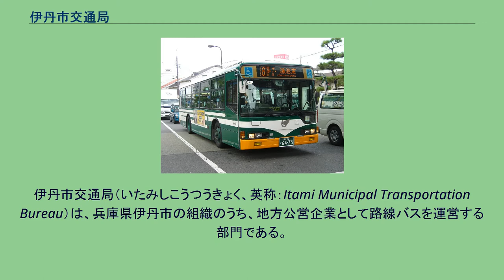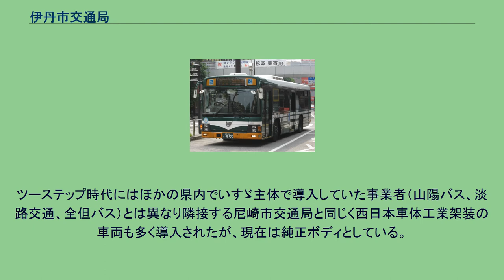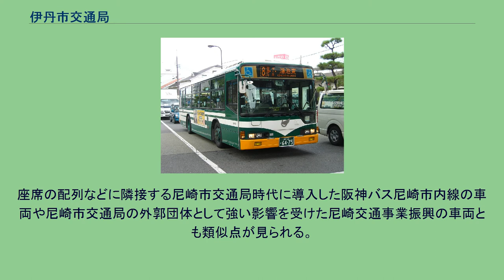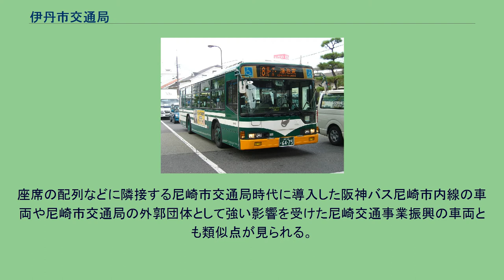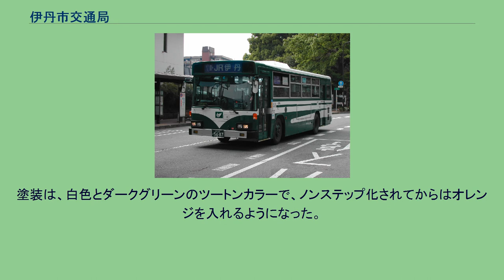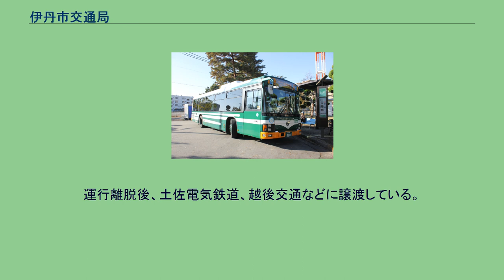伊丹市交通局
伊丹市交通局（いたみしこうつうきょく、英称：Itami Municipal Transportation Bureau）は、兵庫県伊丹市の組織のうち、地方公営企業として路線バスを運営する部門である。
路線バスの通称は『伊丹市営バス』。
かつて伊丹市では民営のバスが運行されていたが、第二次世界大戦の激しい被災を受けて途絶えてしまった。
その後、戦後間もない1949年（昭和24年）に三菱電機伊丹製作所が試作した電気バスを使用するという、過去に例を見ない形で現在の事業がスタートした。
伊丹市は市域が狭く、特に市の北部や西部からは鉄道の便が悪いため、その後は網の目のように路線網を増やしていった。
現在は市の東部に阪急バスが、市の西部に阪神バスが乗り入れており、競合する区間もある（特に前者は、市内に営業所を構えている）。
この他、大阪国際空港（伊丹空港）には他社の路線バスや高速バス、関西国際空港行きのリムジンバスも発着しており、乗り換えが可能である。
伊丹市内を初めとして、隣接する尼崎市や宝塚市・川西市への路線があるほか、「伊丹空港」の通称を持つ大阪国際空港への路線が大阪府豊中市に乗り入れている（空港ターミナルが豊中市にあるため）。
また、経路上で大阪府池田市も走行しているが停留所はない。
拠点となるのは、阪急伊丹・JR伊丹の各駅である。
その内、「阪急伊丹」には市内最大のバスターミナルが整備されており、1990年代までは多くがここを起終点としていた。
その後、JR伊丹駅が属するJR宝塚線の輸送改善が進んだこともあり、現在は原則として「JR伊丹」が起終点に設定されている。
また尼崎市内においては、阪急塚口駅（「塚口」停留所）を南側のターミナルとしており、駅北口に発着する。
便宜上、ここでは「JR伊丹・阪急伊丹発着」、「塚口発着」、「その他」の3つに大別して列挙する。
公営事業者としては珍しく、長らくメーカーはいすゞ自動車製のみに揃えていたが、2019年に三菱ふそうの車両が22年振りに導入された。
ツーステップ時代にはほかの県内でいすゞ主体で導入していた事業者（山陽バス、淡路交通、全但バス）とは異なり隣接する尼崎市交通局と同じく西日本車体工業架装の車両も多く導入されたが、現在は純正ボディとしている。
座席の配列などに隣接する尼崎市交通局時代に導入した阪神バス尼崎市内線の車両や尼崎市交通局の外郭団体として強い影響を受けた尼崎交通事業振興の車両とも類似点が見られる。
塗装は、白色とダークグリーンのツートンカラーで、ノンステップ化されてからはオレンジを入れるようになった。
なお、1999年の運行開始50周年記念として、創業当時のクリーム色と茶色の2色が配色された車両『プリンバス』が3台導入された。
特に運用される路線は固定されていなかったが、末期は塚口発着や空港線への充当が多かった。
この『プリンバス』は自動車排出ガス規制の改定により基準を満たさなくなったため、2012年11月28日朝の運用を最後に引退となり、同日付で車籍も抹消された。
なお、このうち1台は官公庁オークションに出品されたが最終的には「車両」として再利用されることなくスクラップ扱いで解体されてしまった。
運行離脱後、土佐電気鉄道、越後交通などに譲渡している。